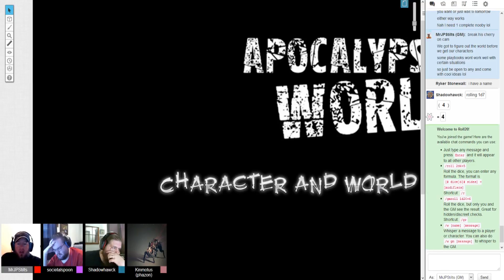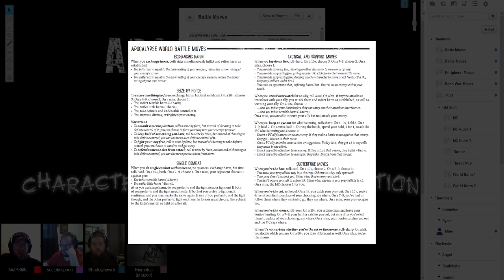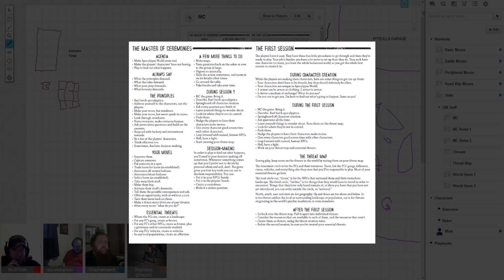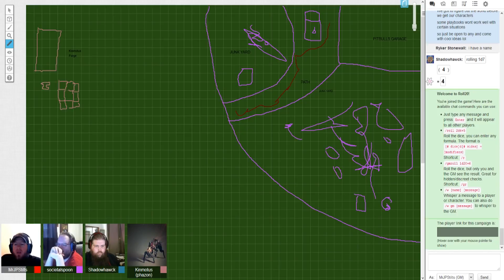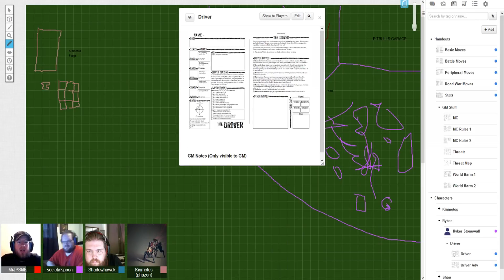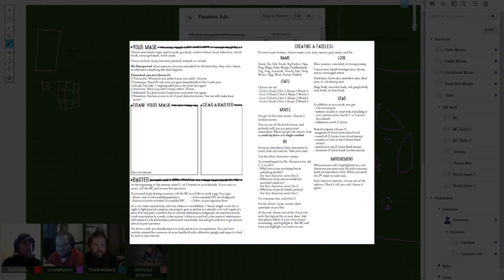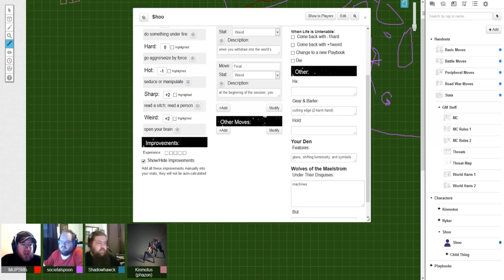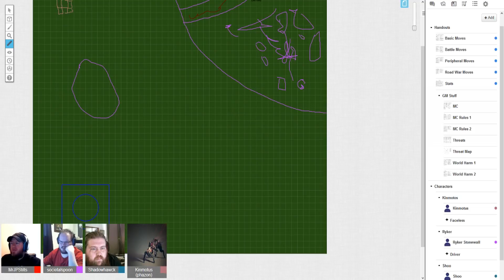Apocalypse World 2E: Character Creation Part 2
Welcome to the beginning of our Apocalypse World 2nd Edition campaign. We are very excited to get this campaign started as none of us have ever played AW but have wanted to for a long time now.

Join us as Ryker The Driver, Kinmotus the Faceless and Shoo the Child Thing explore this dusty planet and salvage what they can from a dying world.

Cast:
Master of Ceremonies: MrJPStilts @MrJPStilts
Ryker: Spoon @thedrunknechickn
Kinmotus: Phazon
Shoo: Shadowhawck @Shadowhawck